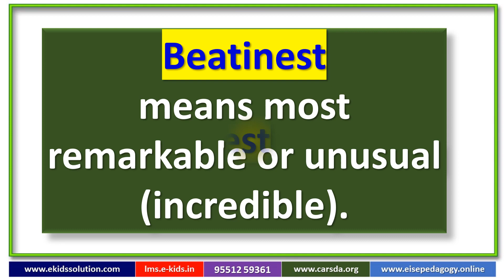Beatinest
Beatinest means most remarkable or unusual (which means, incredible).

If you look for the Beatinest way of Teaching and Learning,

Experience the power of E-Kids International System of Education (eise) Pedagogy.

E-KIDS INTERNATIONAL
The first EduSkillTech company since 2003.